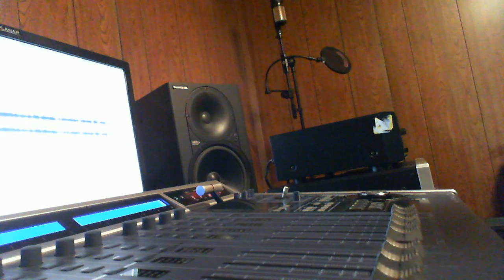3 AM and still wide awake in the studio!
Trying to get material for a very special mixtape